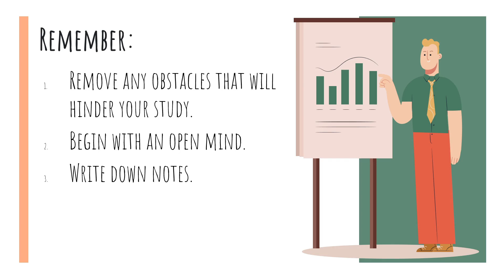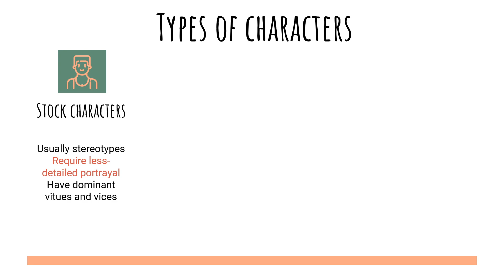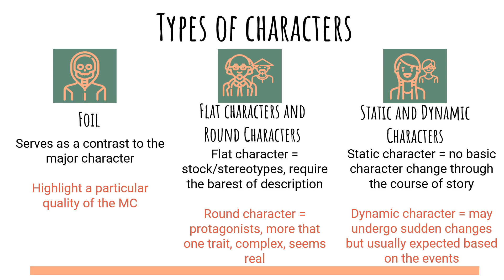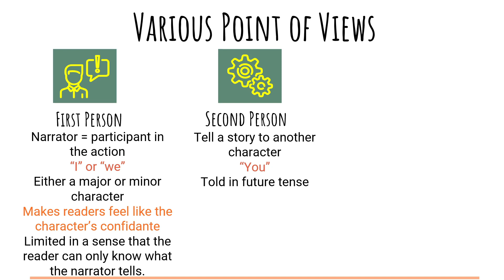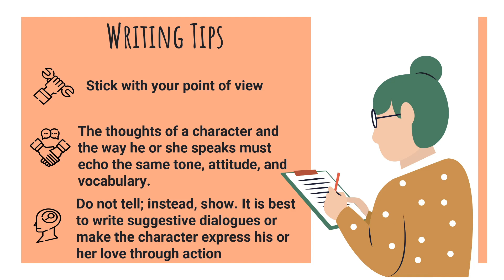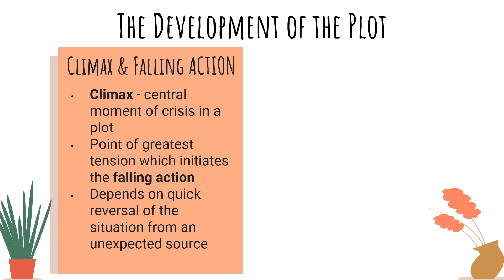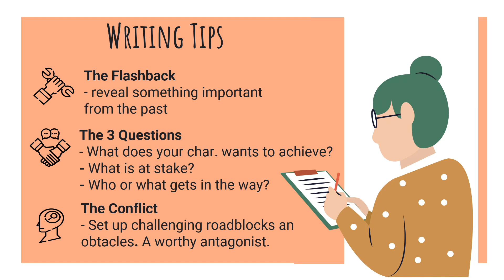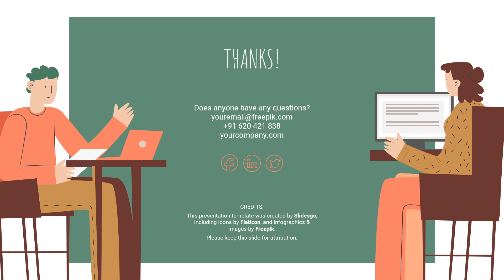Q3Lesson3(Part1)_CreativeWriting_SirMichael